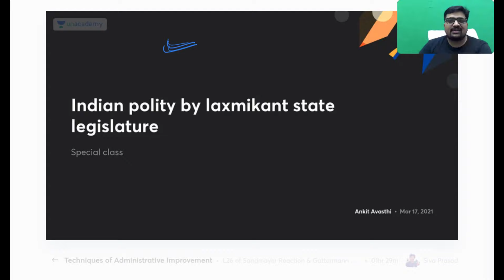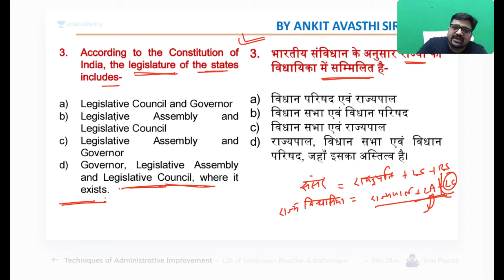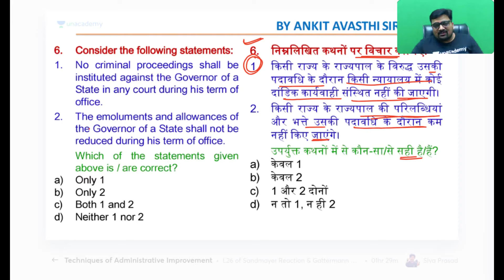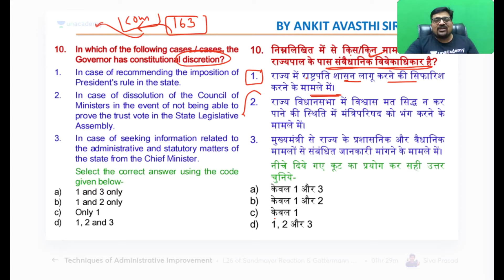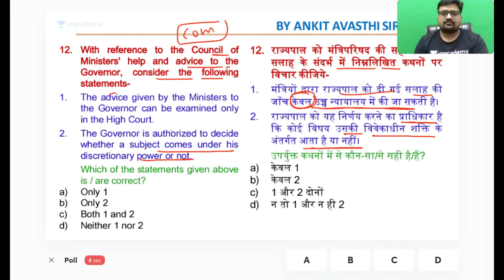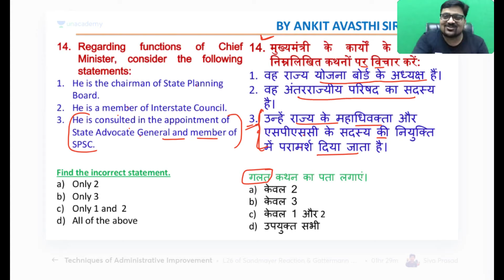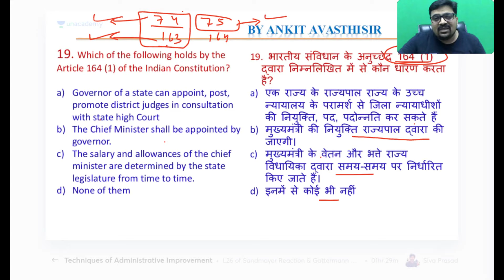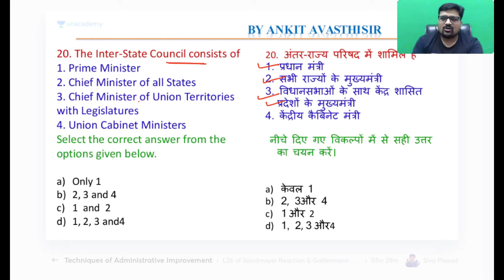Indian Polity by Laxmikant State Legislature | UPSC Special by Ankit Avasthi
UPSC Polity | UPSC Polity Class by Ankit Sir | Indian Polity | wifistudy

✿ Morning Shows:
05:00 AM - Current Affairs Quiz Show by Bhunesh Sir
06:30 AM - One Word Substitution & Idioms by Harsh Sir
07:00 AM - The Hindu Editorial by Harsh Sir
08:00 AM - Current Affairs Show by Bhunesh Sir
08:40 AM - Vocabulary Show by Harsh Sir

✿ RRB NTPC 2019-20 सफलता Batch:
09:00 AM - General Awareness by Rohit Sir
09:30 AM - General Science by Neeraj Sir
10:15 AM - Reasoning by Deepak Sir
11:00 AM - Maths by Sahil Sir

✿ RRB Group D 2019-20 Selection Batch:
12:00 PM - General Science by Priya Ma'am
12:30 PM - Maths by Sahil Sir
01:00 PM - General Awareness by Bhaskar Sir
01:30 PM - Reasoning by Hitesh Sir

✿ Railway/SSC Exams Special:
06:00 AM - Current Affairs & Static GK by Shipra Ma'am
08:30 AM - GS by Shipra Ma'am
04:00 PM - Maths by Santosh Sir
10:00 PM - Maths by Sajjan Sir

✿ Bank Exams 2020-21:
02:00 PM - Maths by Amit Sir

✿ SSC/Banking/All Exams:
05:00 PM - English by Aisha Ma'am

✿ SSC CHSL 2020-21 Special Classes:
06:00 PM - Reasoning by Deepak Sir
07:00 PM - GA by Aman Sir
08:00 PM - English by Sandeep Kesarwani Sir
9:00 PM - Maths by Rahul Deshwal

✿ SSC CHSL/MTS/CPO/CGL 2020-21 Special:
03:00 PM - Maths by Rajesh Nehra
05:30 PM - Reasoning by Hitesh Sir
06:30 PM - Science by Priya Ma'am

✿ RRB NTPC, Group D, SSC, Defence, State PSC:
08:00 PM - Science by Amrita Ma'am
07:15 PM - Reasoning by Ritika Tomar

✿ SSC JE/UPPCL JE 2020-21 (Technical) Crash Course:
10:00 PM - Electrical Engg. by Ashish Sir
10:00 PM - Civil Engg. by Sandeep Jyani Sir

✿ All Competitive Exams:
10:15 PM - GK by Aman Sharma
5:00 PM - Lucent GK by Aman Sharma

1. One Subscription, Unlimited Access
2. Learn from your favorite teacher
3. Real time interaction with teacher
4. You can ask doubts in live class
5. Limited students
6. Download the videos & watch offline